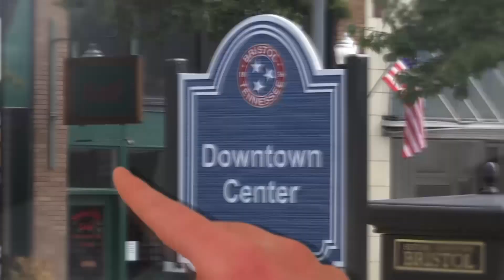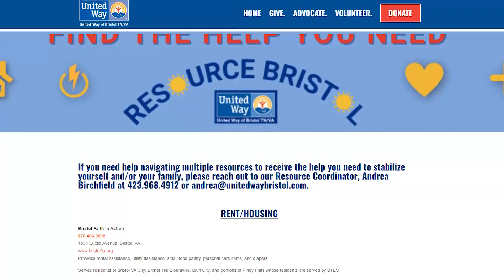Inside Bristol Episode 250